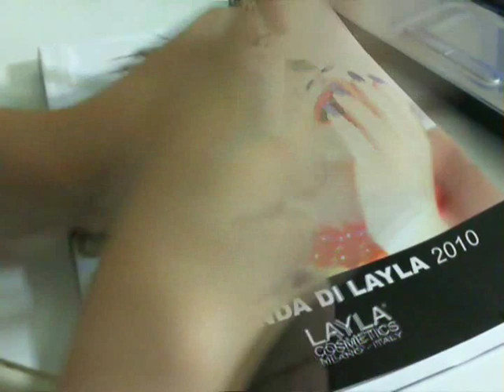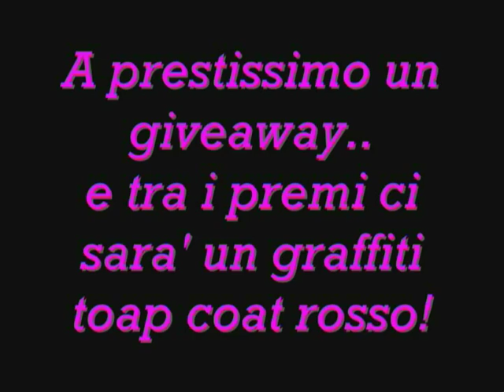Graffiti top coat di Layla cosmetics!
Primissima prova fatta con il graffiti della Layla :)
Vi lascio qui il link del video ufficiale della presentazione dello smalto..con unghie stupende..non corte come le mie x)